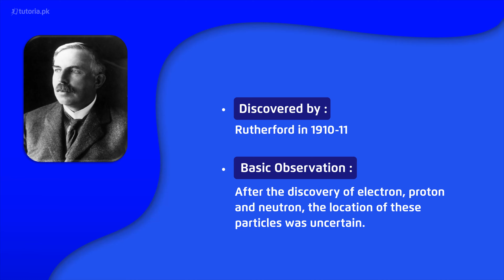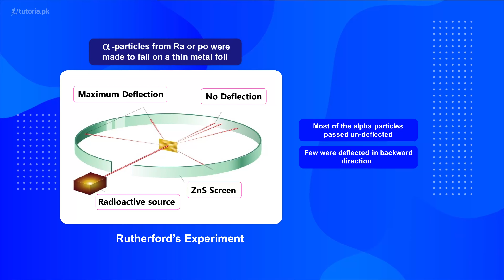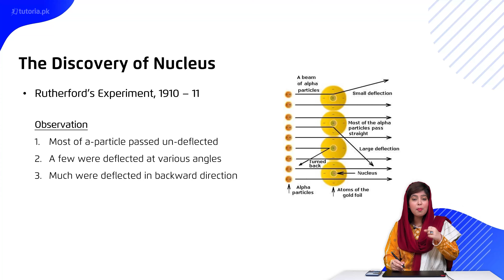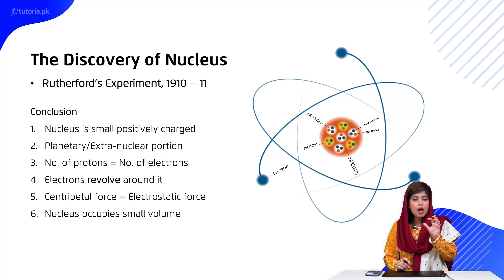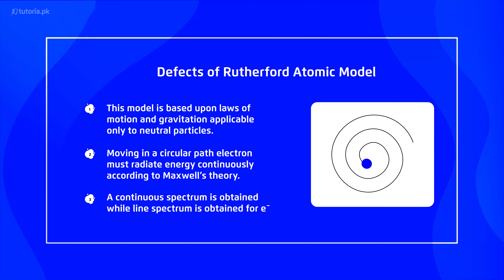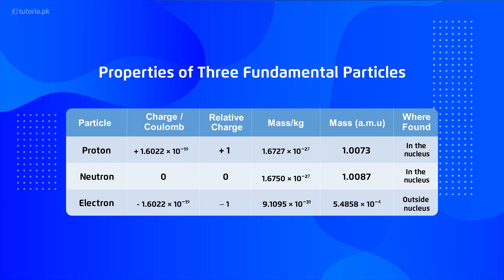Chemistry Class 11 | Chapter 2 | Topic 3 | Discovery of Nucleus | in urdu | tutoria.pk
Let’s take a look at the Chapter 2 of Chemistry of Grade 11 “Atomic Structure”.

This lecture covers major atomic structure topics, like X-rays occur in atoms when an inner electron is removed and electrons from higher energy levels fill the vacancy. Moseley law states that the square root of the frequency (v­) of the spectral line in the x-rays spectrum depends linearly on the atomic number (Z) of the emitting atom.

In this video, you will study Chemistry Grade 11 Chapter 2 Topic 3 "Discovery of Nucleus" by instructor Rimsha Sehar.